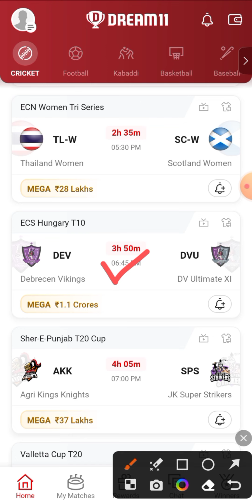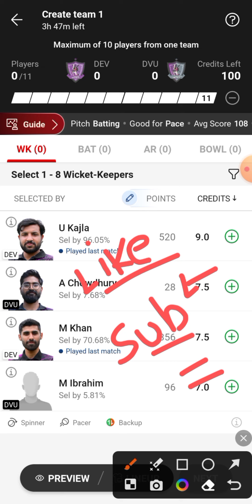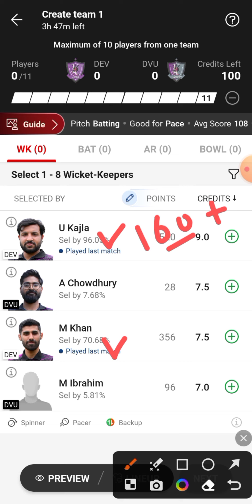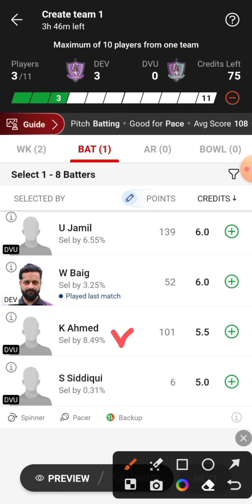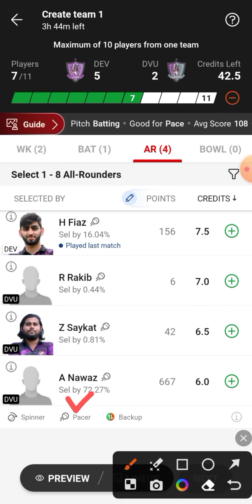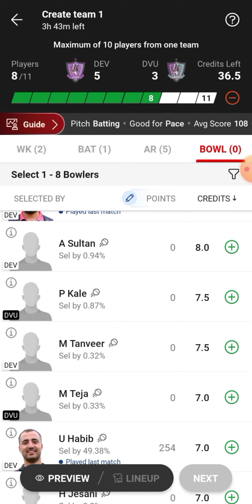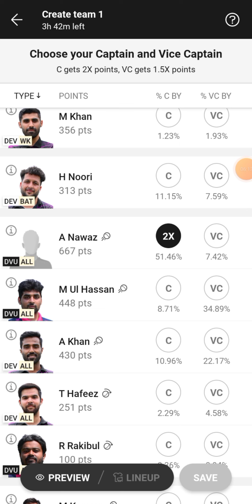DEV vs DVU Dream11 Team | DEV vs DVU Dream11 Prediction | DEV vs DVU Dream11 Team Today Match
DEV vs DVU ECS Hungary T10 Dream11 Team Today Match
Debrecen Vikings vs DV Ultimate XI Dream11 Team